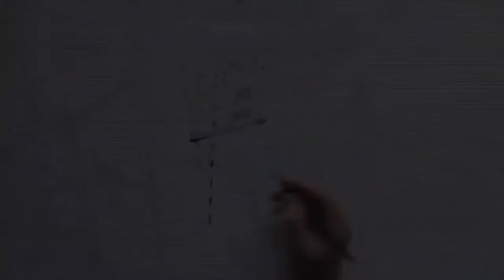FLAF - Urban Sketcher - Florian Afflerbach - Stuttgarter Tagblattturm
Florian Afflerbach war Architekt und Architekturvermittler, wissenschaftlicher Mitarbeiter des Lehrstuhls für Raumgestaltung und Entwerfen an der Universität Siegen und des Lehrstuhls für Architekturdarstellung an der TU Dortmund, Autor, Urban Sketcher, Autoliebhaber, Stadtgestalter und so vieles mehr.